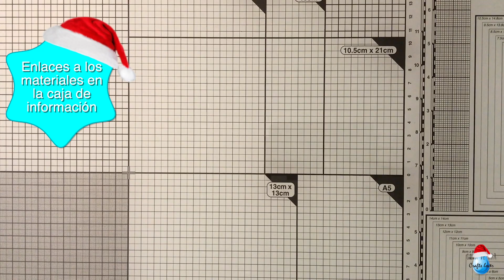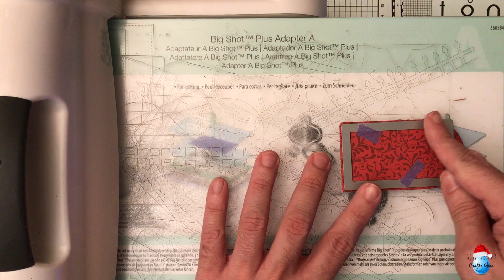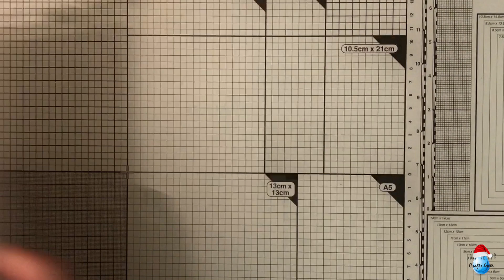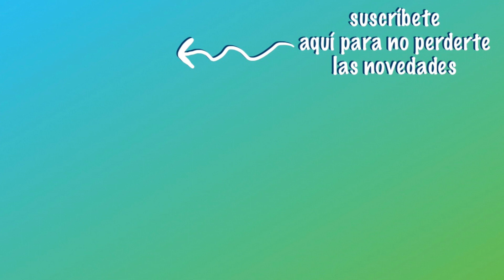Pop-Up Slider Tags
Links to multiple online shops are provided below.

* * * * * * SUPPLIES * * * * * *

· Anita y su mundo - Set de sellos En Navidad